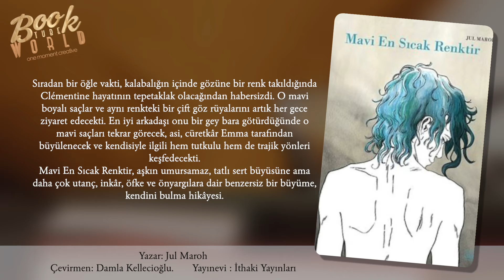Mavi En Sıcak Renktir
“Derin Bir Aşkın Ve Derin Bir Kalp Kırıklığının Hikâyesi.”

Steven Spielberg

“Şahane Çizimlere Sahip, Hüzünlü Bir Büyüme Hikâyesi. Lgbt Olun Ya Da Olmayın, Güzel Bir Aşk Hikâyesi Arıyorsaniz Mavi En Sıcak Renktir'i Beğeneceksiniz.”

LGBT Reviews

Kaderinde âşık olmak olan iki insan arasındaki ilk bakış pek çok şeyi değiştirebilir: basit bir yaşamın temellerini sarsacak bir etki, siyah beyaz bir dünyaya can veren bir renk patlaması.

Sıradan bir öğle vakti, kalabalığın içinde gözüne bir renk takıldığında Clémentine hayatının tepetaklak olacağından habersizdi. O mavi boyalı saçlar ve aynı renkteki bir çift göz rüyalarını artık her gece ziyaret edecekti. En iyi arkadaşı onu bir gey bara götürdüğünde o mavi saçları tekrar görecek, asi, cüretkâr Emma tarafından büyülenecek ve kendisiyle ilgili hem tutkulu hem de trajik yönleri keşfedecekti.

Mavi En Sıcak Renktir, aşkın umursamaz, tatlı sert büyüsüne ama daha çok utanç, inkâr, öfke ve önyargılara dair benzersiz bir büyüme, kendini bulma hikâyesi.